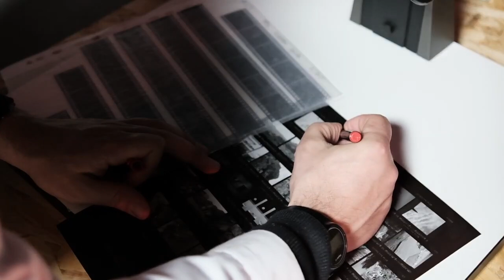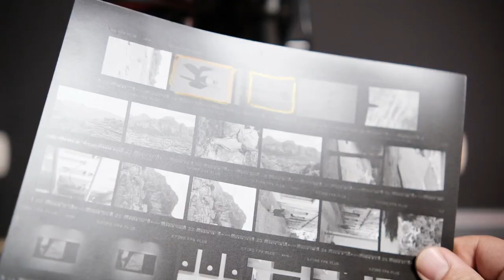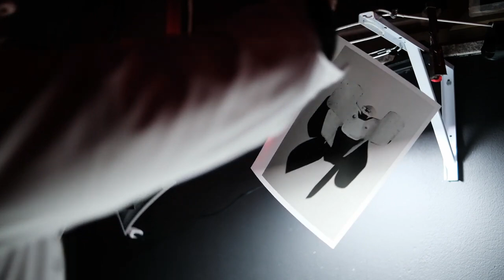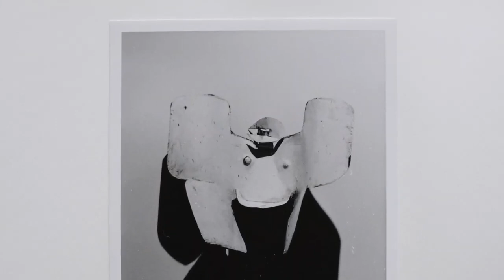Darkroom simple session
Here just a simple session of printing in my darkroom .
The subject of the picture is a sculture of Nivola, in the homonymous museum in Orani, Sardinia
In the last days I am using the Foma Fomaspeed 313
As chemicals I am using Ilford Multigrade and Ars-Imago stop and fixer
The enlarger used is the Durst M805 bw
Contrast filters: Ilford Multigrade (small size)

This channel is for those are into real life photography, lazy people always out of money... like me!